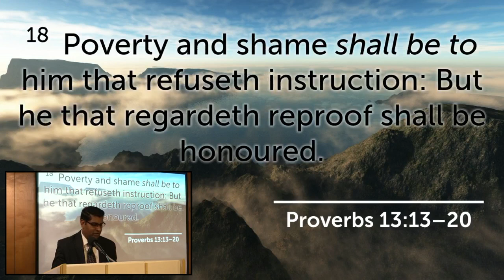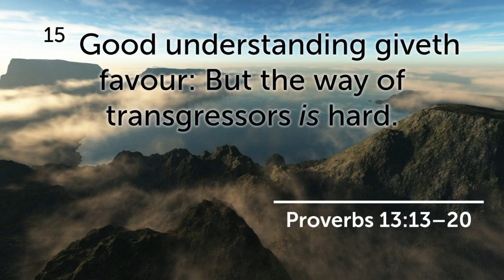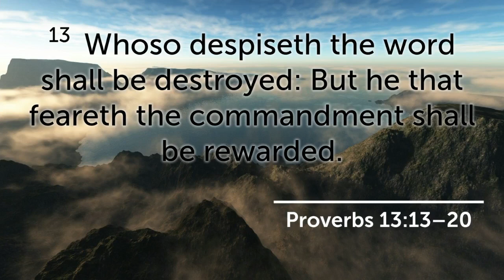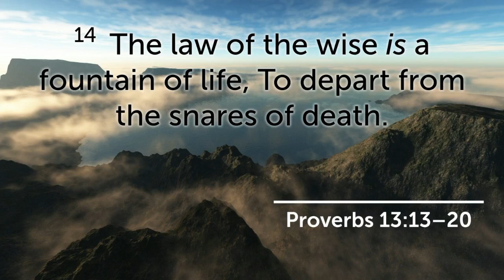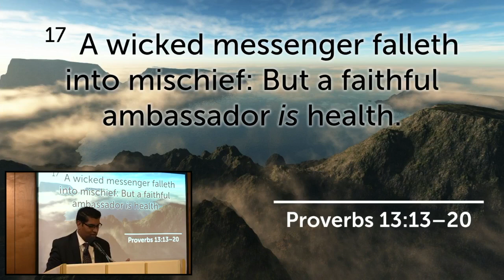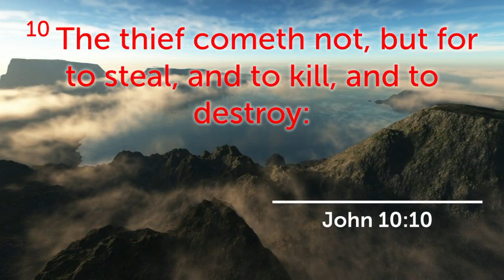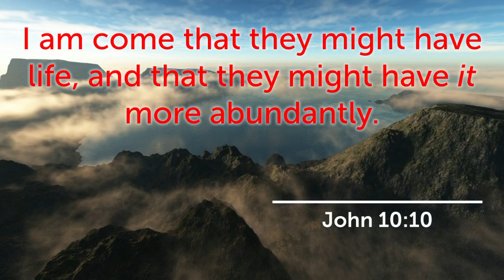Midweek Worship 7/19/23 Pastor R. Lloyd “A Better Way”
Proverbs 13:13–20